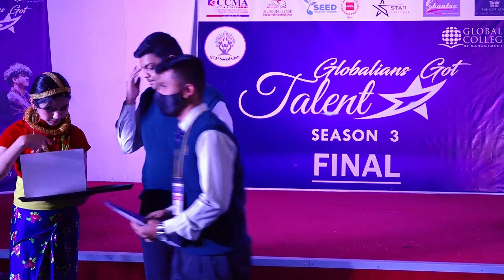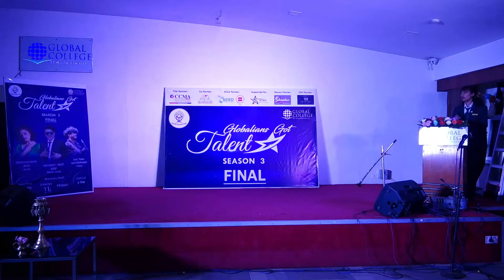GGT| Certificate and Token of Love for Sponsors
Globalians got talent 2078